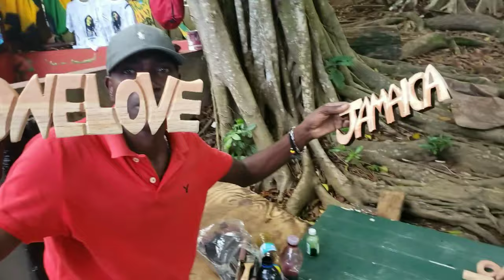Wood Carving Art Designs The Crafts Market Amazing Wood Carving Skills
A brief video showing the process for carving our Bob Marley Rastaman

Wood Carving Skill Bob Marley Techniques Amazing Fastest Rastafari Spoon

0:00 - Intro
1:00 - Bob Marley Sculpture
2:32 - Where to sell handmade crafts locally
3:28 - Traditional Jamaican crafts market 2020

Click this Link to see all Carving Tool and wood use in his Video Carving Tool&index=aps&camp=1789&creative=9325&linkCode=xm2&linkId=abc425d0aaa390c5b720cacd63ef2d61